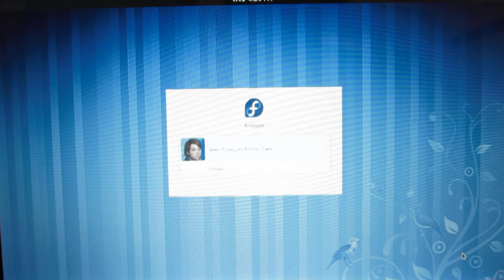It's a Beefy Miracle!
When I found out I could actually "dnf install plymouth-theme-hot-dog", I could not resist.